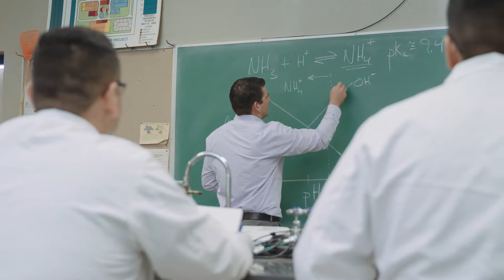STEM at Chico State